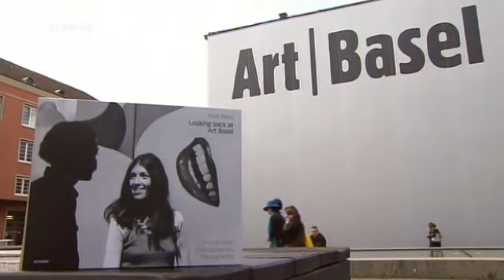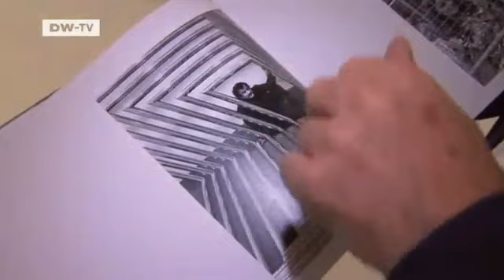Arts.21 | 40 Years of Art Basel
Four decades ago Art Basel was virtually unknown -- today it's a model for art fairs around the globe. Not only do works by the most important modern and contemporary artists change hands in Basel,the artists of the future also get the chance to introduce themselves to collectors,curators and art critics. ARTS.21 meets the man who brought Art Basel to Miami,as well as a gallery owner who's attended all 40 art shows,and a young artist who's making his first appearance in Basel.